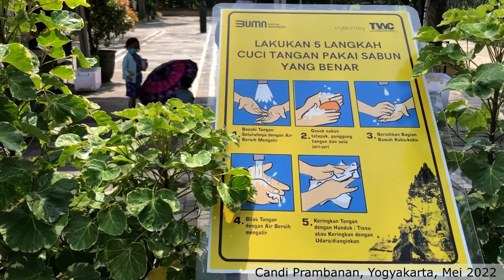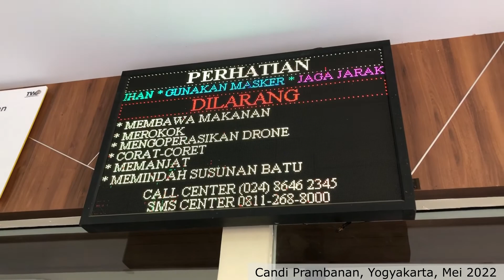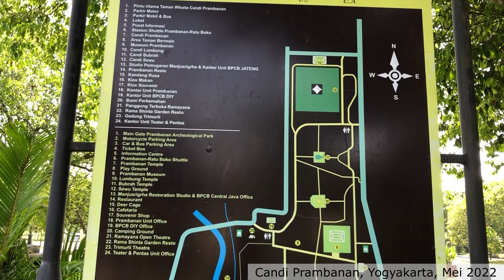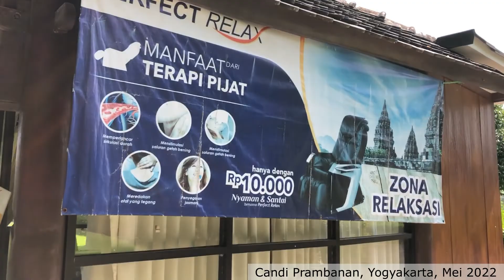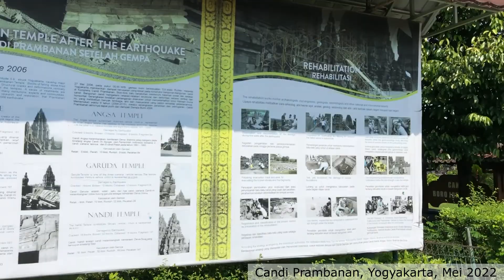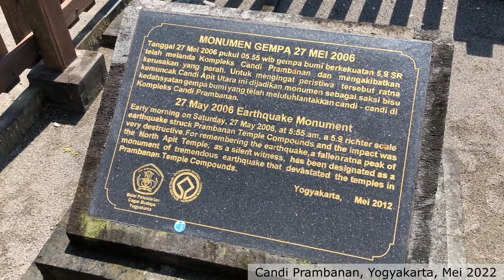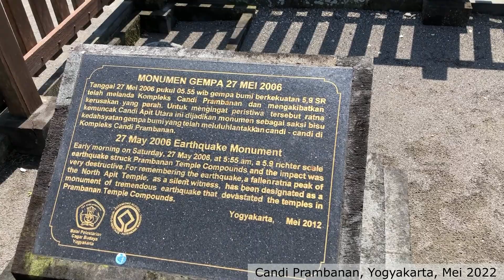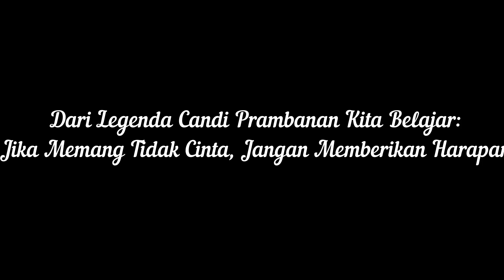CANDI PRAMBANAN "LEGENDA CINTA YANG TAK TERBALAS"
Assalamualaikum Poro Sedulur, Semoga selalu sehat.
Yuk kita Explore "CANDI PRAMBANAN"
Semoga video ini menambah informasi.
Salam Para Pencari Modal
Salam Para Pencari Ilmu
Wassalamualaikum

Lutfy Eka Biardhian